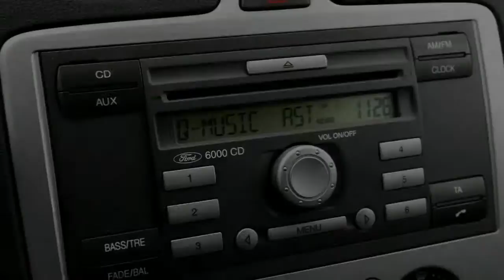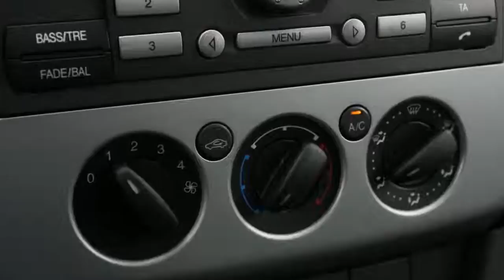Ford Focus 1.6 16V AIRCO CRUISE CTRL TREKHAAK FORD AUDIO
30-TR-DX 165.971 km
  Prijs:     € 5.890
  Merk:     Ford
  Model:     Focus
  Type:     1.6 16V AIRCO CRUISE CTRL TREKHAAK FORD AUDIO
  Bouwjaar:     2007
  Transmissie:     handgeschakeld
  Kleur:     Grijs metallic
  BTW/Marge:     btw
  Brandstof:     benzine
  Energielabel:

Accessoires
* 3e remlicht
* 100% dealer onderhouden
* ABS
* ABS (anti blokkeer systeem)
* Airbag
* Airbags
* Airco
* Airconditioning
* Audiobediening op het stuurwiel
* Bagage afdekhoes
* Bekerhouder
* Bestuurders stoel elektrisch verstelbaar
* Boekjes en onderhoudsdocumenten JA
* Boordcomputer
* Cruise control
* EBD
* Glas getint
* High Performance Audio
* Lederen Stuur
* Metallic lak
* Ruitenwisser achter
* Side-airbags
* Startonderbreking
* Stuur bekleed met leder
* Stuurbekrachtiging
* Stuur in hoogte verstelbaar
* Toerenteller
* Traction control
* Trekhaak
* Zonneschermen geïntegreerd

Zeer mooie , Ford Dealer onderhouden Focus . Sterke , zuinige 1.6 16V Motor . afkomstig van eerste eigenaar . Alle boekjes en onderhoudsdocumenten aanwezig . Ruime , Betrouwbare zuinige auto voor een zeer scherpe prijs . 25 Foto's bekijken ? Kijk op onze website.
PROFITEER NU VAN ONZE SUPER SCHERPE EINDEJAARS PRIJZEN , KIJK VOOR HET VOLLEDIGE AANBOD OP TOP AUTO'S is al 20 jaar het adres voor mooie gezins auto's, wij hebben er ALTIJD 140 op voorraad, dealer onderhouden, direct van de lease maatschappij. Inruil is bij ons GEEN probleem,graag zelfs, kom ze bekijken in onze nieuwe showroom.

Aanbieder
TOP autos
Zesweg 150
6604BP WIJCHEN